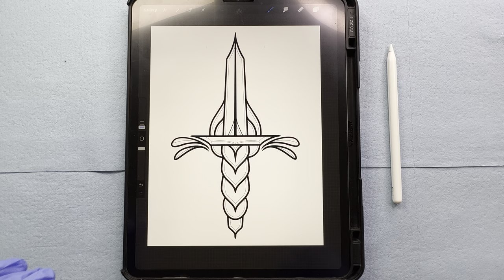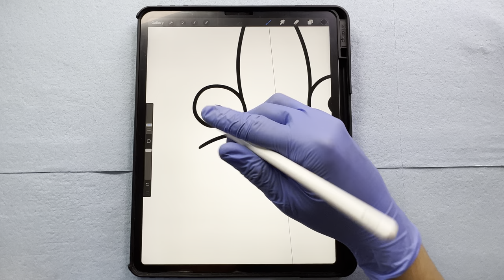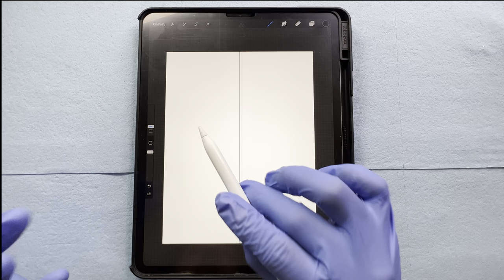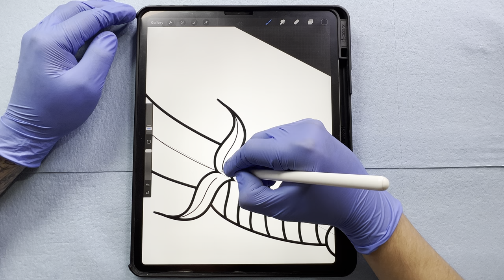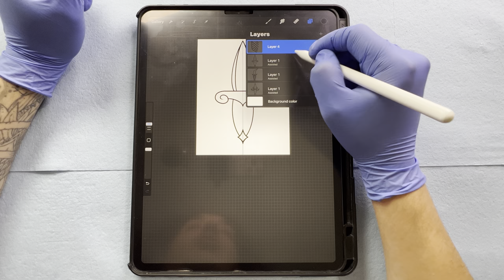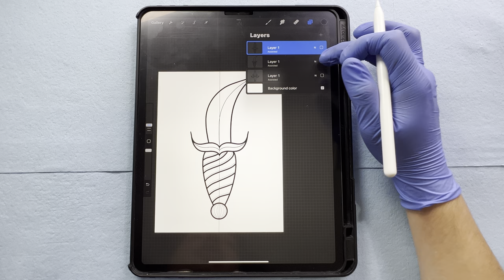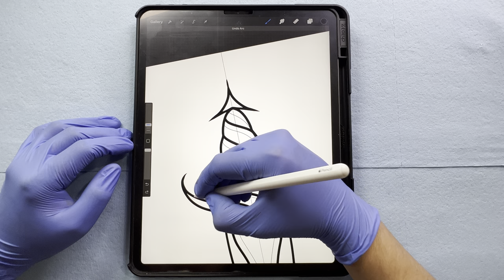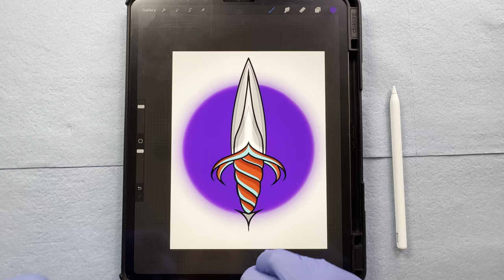How To Draw Daggers In ProCreate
Do you want to know how to draw a dagger tattoo design?

In this video I will share with you all how I go about drawing dagger tattoo designs from scratch.